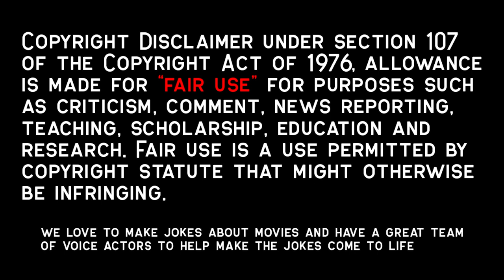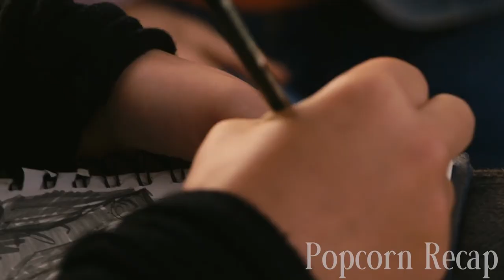Lesbians Fall For Each Other, But One Becomes A Cheater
They form a deep emotional connection after meeting at a lesbian bar. One isn't as in tune with herself yet, but after meeting each other, she fully realizes what she desires. However, one becomes paranoid and ends up cheating on the other.